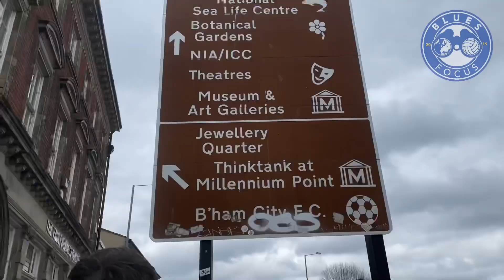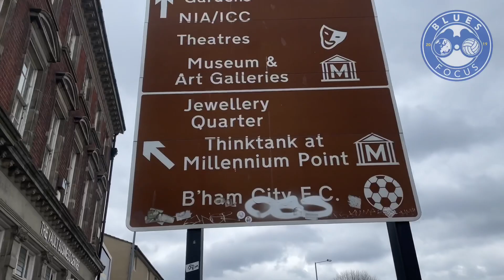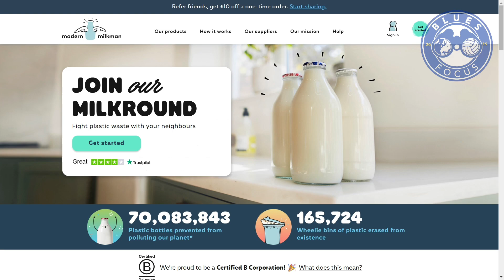ABRACADABRA | Birmingham City 1-0 Blackburn Rovers | Blues Focus Matchday Vlog #041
AD - Join Voxi - The Mobile Network With Unlimited Social Media and receive a £40 reward after 2 monthly payments